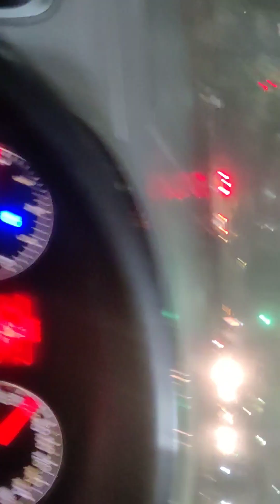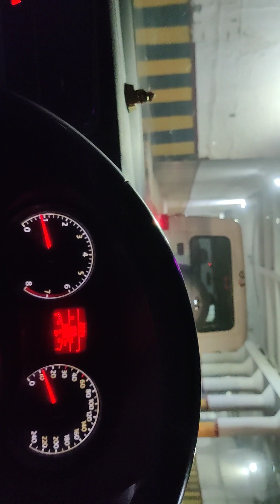Volkswagen Vento: The Ultimate Sedan for Style and Comfort